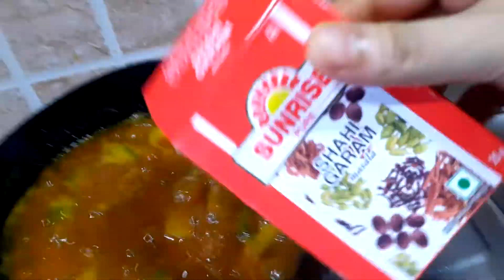Bengali Vlog | সময় এবং পরিস্থিতি অনুযায়ি আমাদের এই বিষয়টা পুরো change করতে হল....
Channel You Would Like to Peep